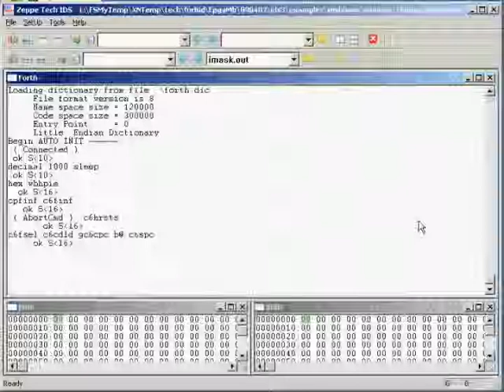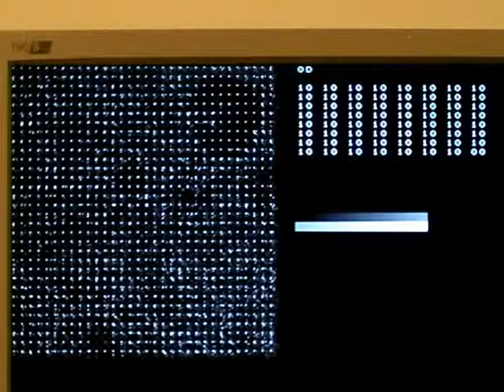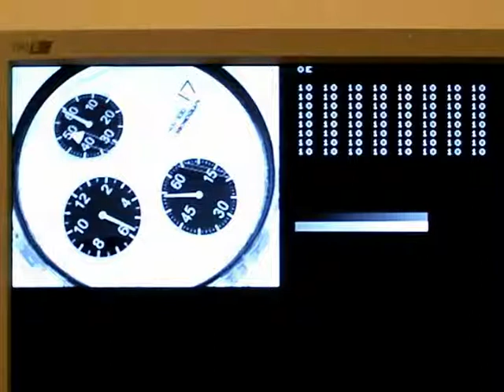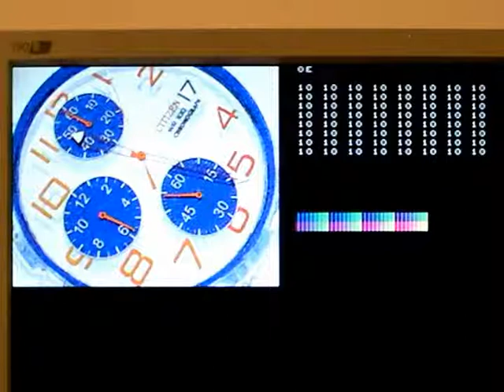DCT/Quantization/IDCT example run on C6000 of ZX Integrator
DCT/Quantization/IDCT example run on C6000 of ZX Integrator with FPGA Wishbone On Chip Bus system including Wishbone  VGA Display Controller